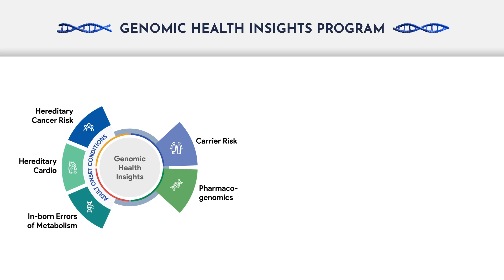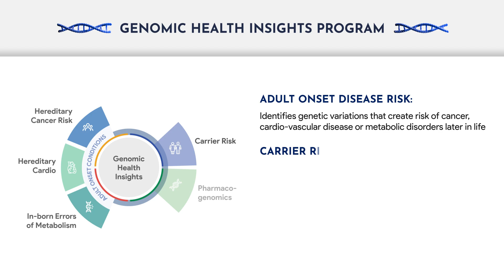Genomic Health Insights Explained: Unleashing the Power of Your DNA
In this short & crisp video, we dive into the world of genomic wellness and unveil the transformative potential of Strand Life Sciences' Genomic Health Insights. Discover how this cutting-edge consumer genomics product empowers you to take charge of your health like never before.

Join us on a journey to unravel the secrets hidden within your DNA. With Genomic Health Insights, you gain personalized genetic insights that go beyond traditional health assessments. Explore the interactive web portal and unlock a wealth of knowledge about your genetic makeup.

Learn how this comprehensive genetic testing service analyzes over 20,000 genes, providing valuable information about your potential susceptibility to various diseases and disorders. From adult onset conditions to carrier risks and even pharmacogenomics, Genomic Health Insights covers it all.

Understand the importance of responsible consumer genomics as Strand Life Sciences ensures accuracy, privacy, and ethical practices throughout the testing process. Trust in our commitment to providing reliable and actionable insights you can rely on.

Discover how this personalized journey through your genetic makeup enables you to make informed decisions about your lifestyle and well-being.

With Genomic Health Insights, you are equipped with the knowledge to optimize your health and well-being. Explore tailored recommendations for preventive care and gain a deeper understanding of your genetic predispositions.

Embrace the power of your genes and embark on a transformative journey with Genomic Health Insights. Unlock the secrets within your DNA and gain a deeper understanding of yourself.

Remember, your genetic health is in your hands. Discover the possibilities offered by Genomic Health Insights and unleash the power of your DNA for a healthier, happier future.

Unleash the potential within your DNA with Genomic Health Insights by Strand Life Sciences.